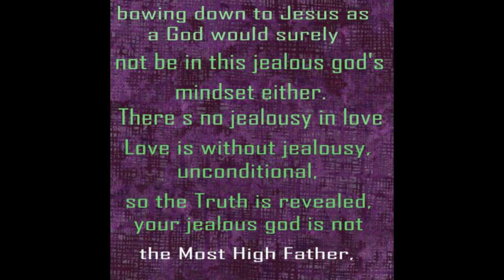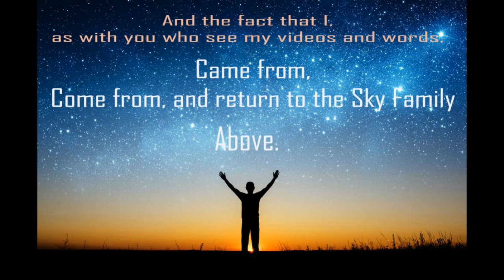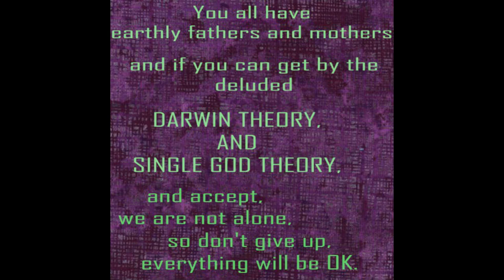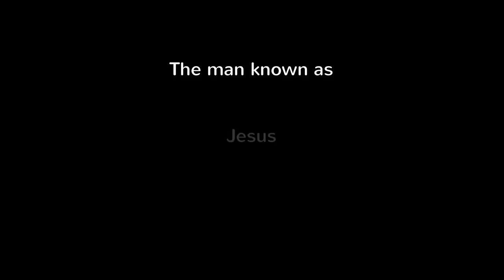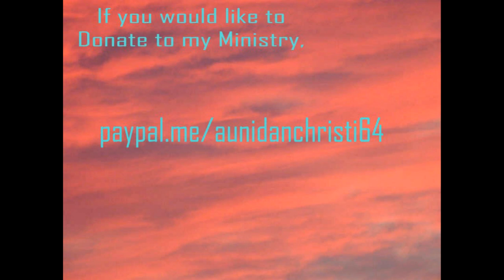Secrets of the Bible. Part Six. 2019. Heavenly Guides, Dreams and Visions.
The Ancients of Days are our Great-Great-GrandParents, Father and Mother of this Universe and Earth Plane and the Lord and Lady Most High, who in turn had Heavenly Children themselves, these are the Lords and Lady Gods and Goddesses, who themselves went on to sire their own Heavenly Children, who then decided to descend to the Earth Plane at the request of their Heavenly Parents to learn all aspects of life, good and bad, as their Souls within experience and learn from those experiences.
Once more this Living Soul/Spirit will remind you you are but at best servants to your single, jealous, vengeful, wrathful god and at worst downright slaves to him, his fallen brothers and their ways of abuse, hate, violence division, greed, racism etc...
Unless you return to your Divine Roots, then you will never find the True Way and the True Source of your Divine Visitations, dreams and Vision, which is where all your Ideas come from, be they Social Media or other business Idea, big and small.
All your thoughts come from others thoughts before you, you just do not comprehend behind the veil at present, but most Great Inventors know something bigger than them exists, whether you wish to call Him God or not, most upon the Earth believe in something.